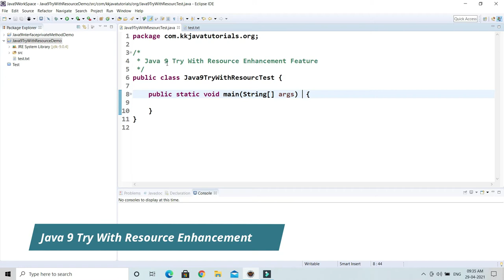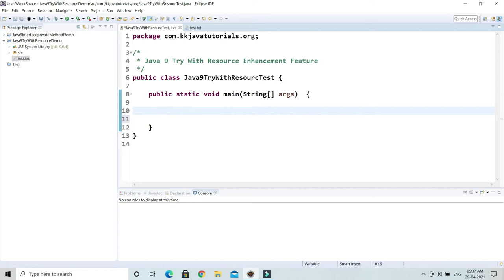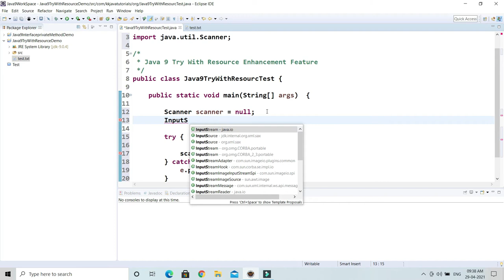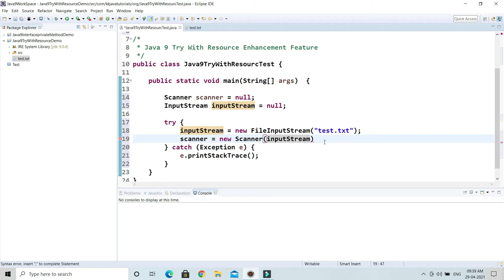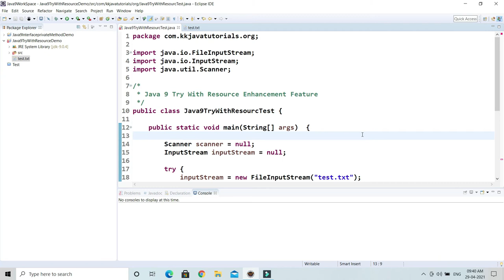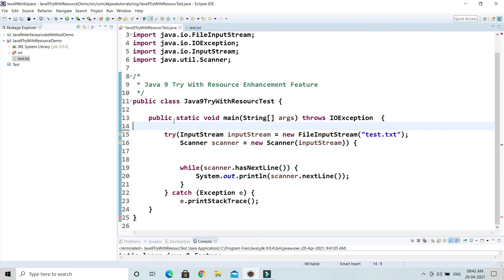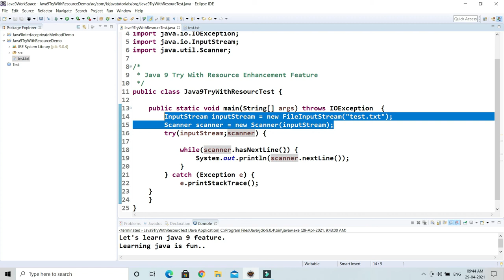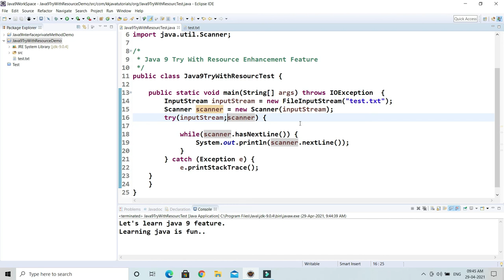Java 9 Try With Resource Enhancement | Java latest Feature |java try-with multiple resources | Hindi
About this Video:
In this video, We will learn about Java 9 Try With Resource Enhancement using a demo project